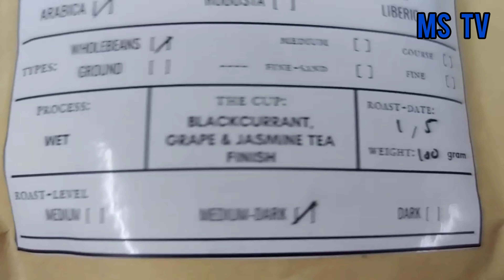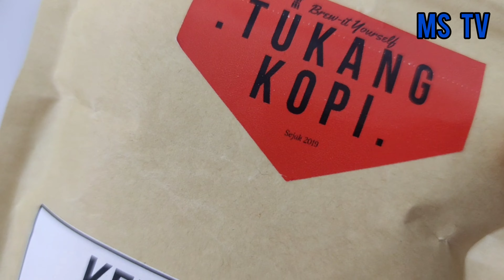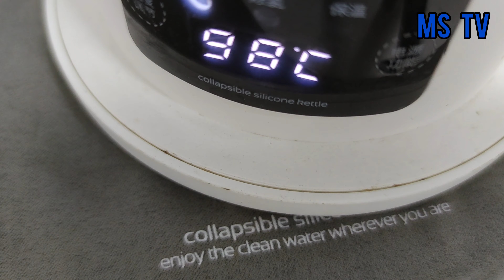Seduh Arabica Kenya Namiri (Not Sponsored)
Hari ini kita cuba seduh Kenya Namiri menggunakan seduhan cafec dripper